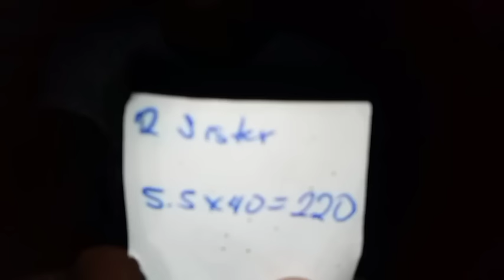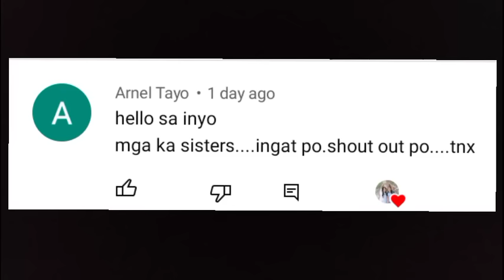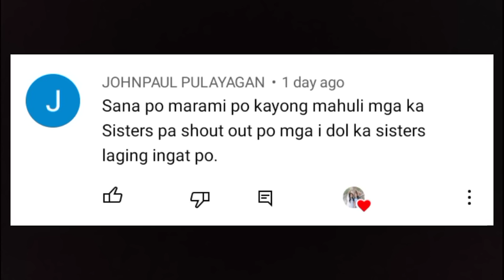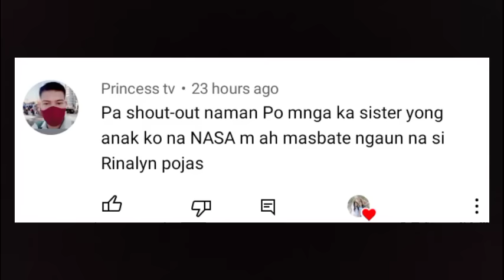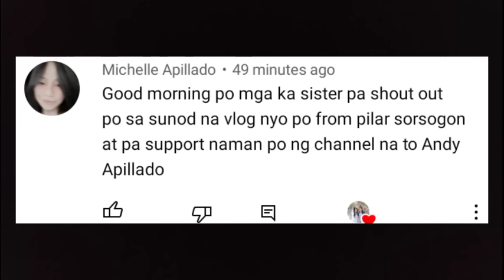NAPALABAN NAMAN SA HILAAN || CATCH COOK & SELL